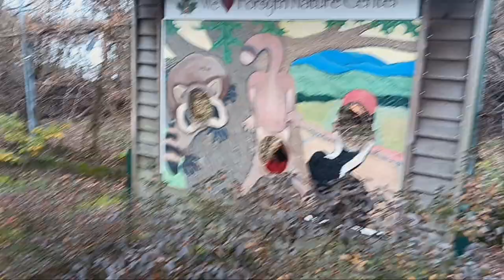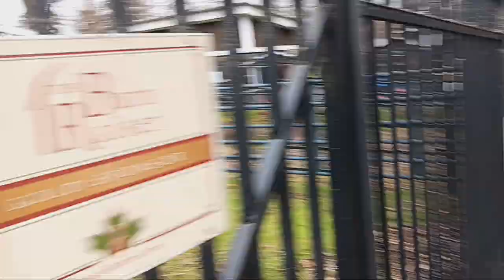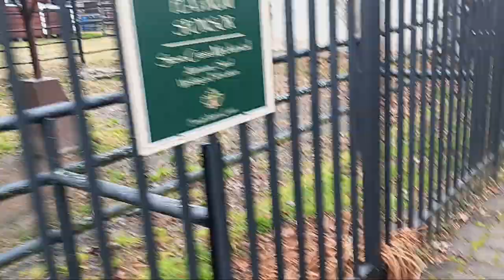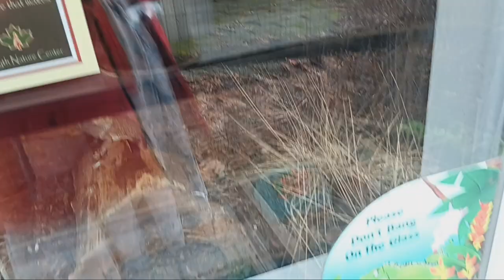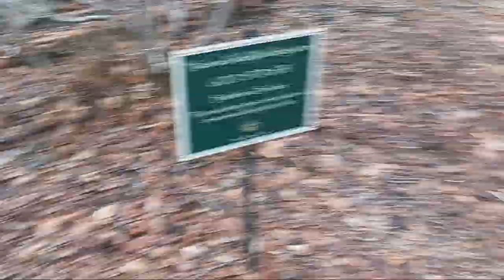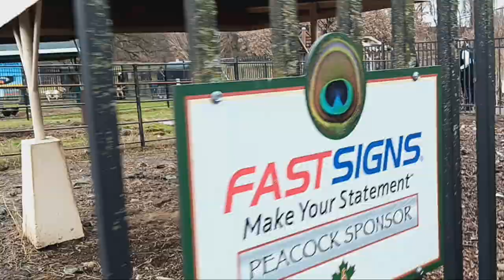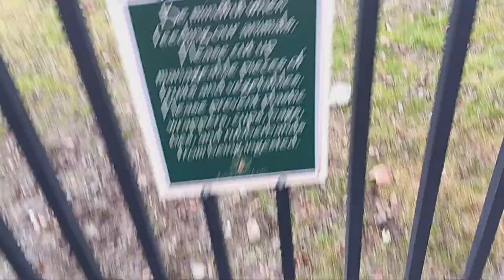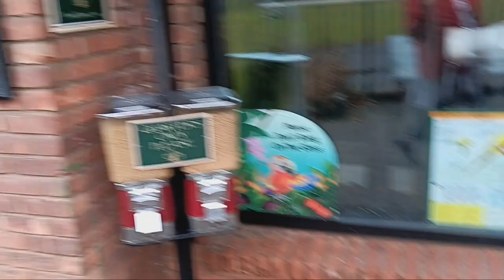age regression abdl fun day out at zoo part 1